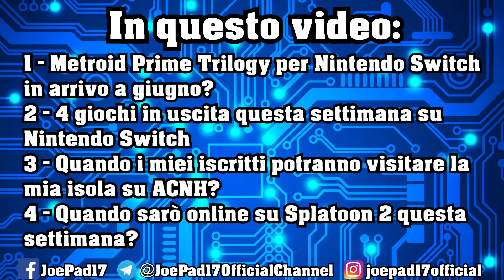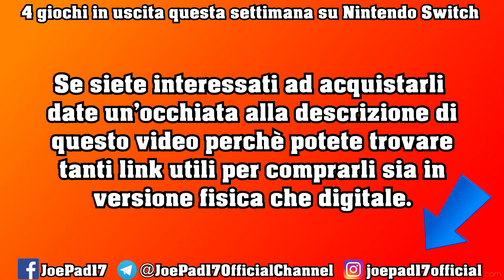4 GIOCHI NUOVI IN USCITA PER NINTENDO SWITCH + NUOVI EVENTI CON I FAN - INFO TIME #263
➡️Acquista Xenoblade Chronicles: Definitive Edition e RISPARMIA:
Ver. Fisica

➡️Acquista una Micro SD per la tua Nintendo Switch:
64 GB
128 GB

➡️Acquista qui la tua NintendoSwitch
Nintendo Switch
Nintendo Switch Lite

Ecco gli eventi su Splatoon 2 dal 25/05/20 al 31/05/2020 ! ;)

I miei profili ufficiali su Nintendo Switch:
Profilo dedicato a Splatoon 2: SW-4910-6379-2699
Profilo Mario Kart 8 Deluxe: SW-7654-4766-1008

0:00 Intro
0:44 Seguimi sui Social
1:31 Metroid Prime Trilogy in arrivo a giugno?
2:19 4 giochi in uscita su Nintendo Switch
4:02 Evento su ACNH
4:27 Evento su Splatoon 2